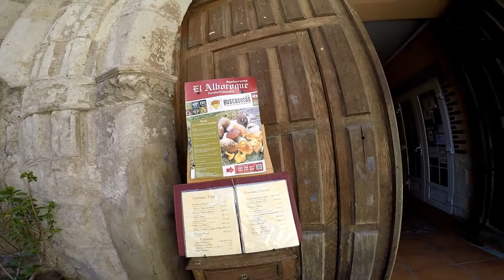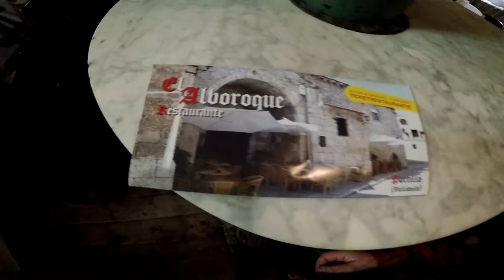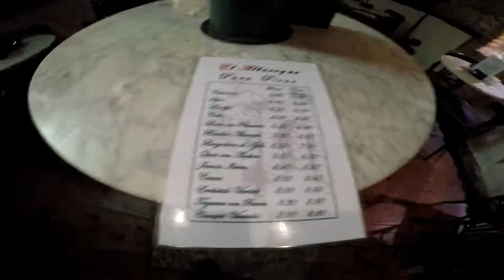Impresionante, En Portillo Valladolid, Una Iglesia Convertida en Bar- Restaurante